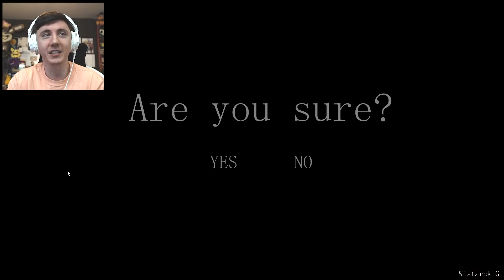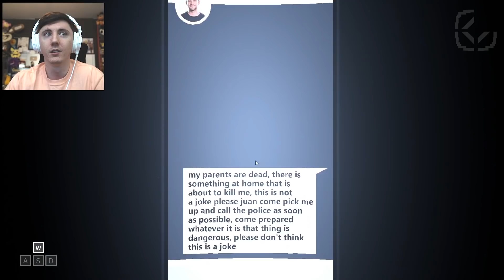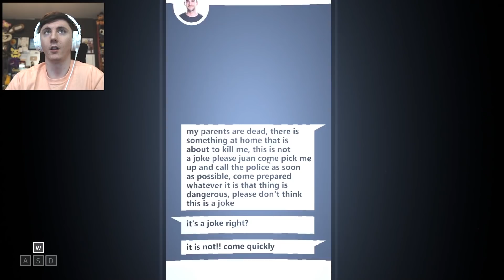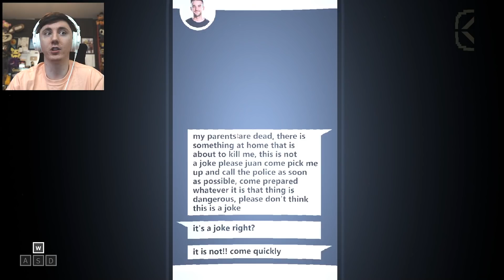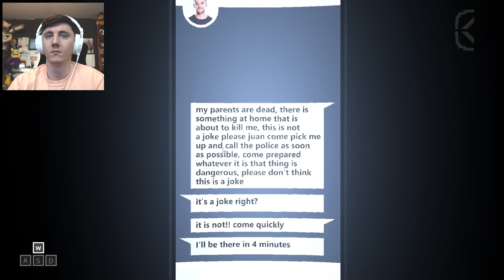I TOOK A POSSESSED DOLL BACK HOME... - Joy and Me